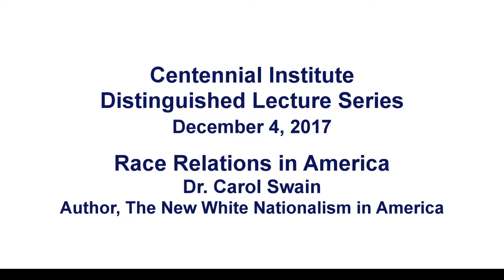Dr. Carol Swain - College Campuses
Centennial Institute's Distinguished Speaker Series
Dr. Carol Swain

According to Gallup, race relations are far lower today than they were in the early 2000s. In fact, race relations hit an all-time low in 2015. How do we understand what is happening to race relations in America? How do we navigate these complexities and remain united as Americans? How does the public square engage with the messages from groups like Black Lives Matter and the Alt-Right?

Dr. Carol Swain, author of the books: The New White Nationalism in America, Race Versus Class, and Black Faces, Black Interests, will help explore these important issues.

A black conservative, Dr. Swain has been unfairly smeared by the liberal Southern Poverty Law Center (SPLC) as an “apologist for white supremacists.”

From high school dropout and teenage mother to highly accomplished university professor and public intellectual, Dr. Carol M. Swain is passionate about empowering others to confidently raise their voices in the public square. Dr. Swain’s education and experiences make her a credible and powerful force for change in today’s social and political climate where conservatives are intimidated to champion an often-unpopular message.

About Carol Swain:

Dr. Carol M. Swain is an award-winning political scientist, a former professor of political science and professor of law at Vanderbilt University, and a lifetime member of the James Madison Society, an international community of scholars affiliated with the James Madison Program in American Ideals and Institutions at Princeton University.

Before joining Vanderbilt in 1999, Dr. Swain was a tenured associate professor of politics and public policy at Princeton University’s Woodrow Wilson School of Public and International Affairs. Dr. Swain is passionate about empowering others to raise their voices in the public square. She is an author, public speaker, and political commentator.

Dr. Swain is the author or editor of eight books. Her first book, Black Faces, Black Interests: The Representation of African Americans in Congress (Harvard University Press, 1993, 1995), won the Woodrow Wilson prize for the best book published in the U. S. on government, politics or international affairs in 1994, and was cited by U.S. Supreme Court Justice Anthony Kennedy in Johnson v. DeGrandy, 512 U.S. 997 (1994) and by Justice Sandra Day O’ Connor in Georgia v. Ashcroft, 539 U.S. (2003). In addition, Cambridge University Press nominated her book, The New White Nationalism in America: Its Challenge to Integration, for a Pulitzer Prize. Her latest co-authored book is Abduction: How Liberalism Steals the Hearts and Minds of Our Children (Christian Faith Publishing, 2016, co-author Steve Feazel).

Dr. Swain has served on the Tennessee Advisory Committee to the U.S. Civil Rights Commission and the National Endowment for the Humanities. She is a foundation member of the Virginia Chapter of Phi Beta Kappa.